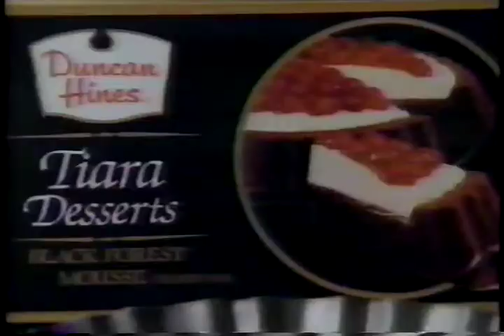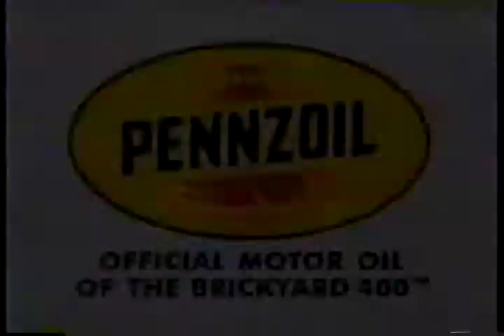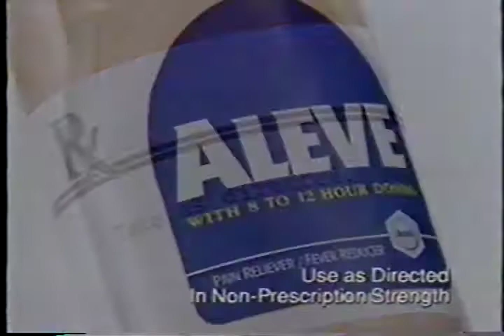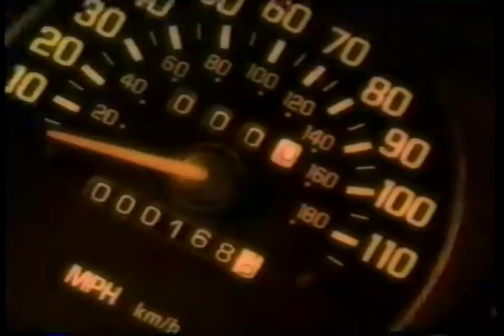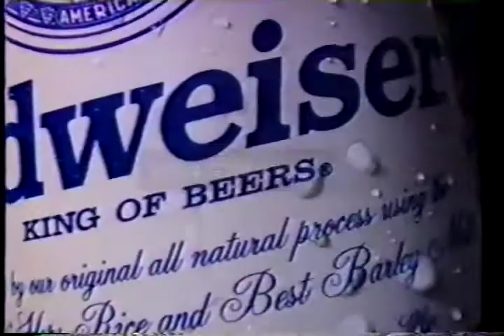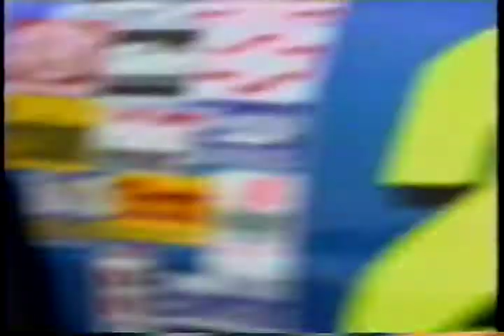Commercials: 1986 1988 1994